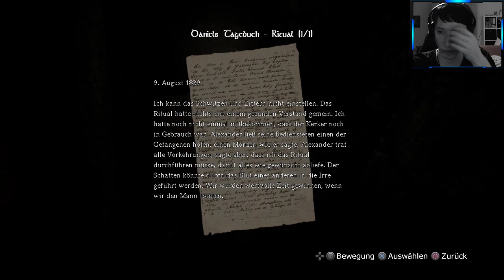(GER) Amnesia Collection: The Dark Descent #10 | Ps4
Let's Play Amnesia Collection: The Dark Descent (German)

WEITERE INFOS ZUM SPIEL:
«Amnesia Collection»
Survival Horror, Adventure | USK: 16
Entwickler: Frictional Games
Publisher: Frictional Games
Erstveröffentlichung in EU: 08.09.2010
Plattformen: PC, Playstation 4, Xbox One, Nintendo Switch
gespielt auf: Playstation 4